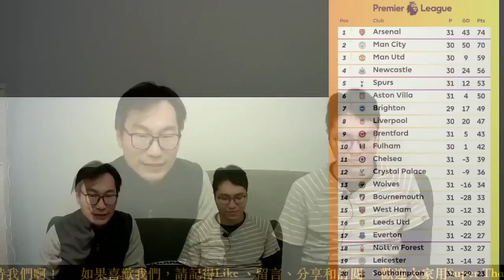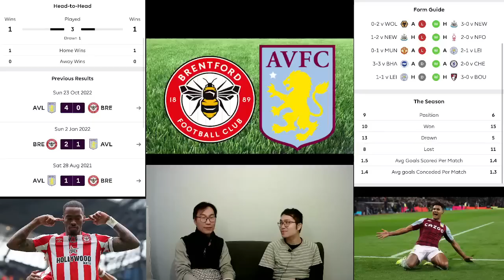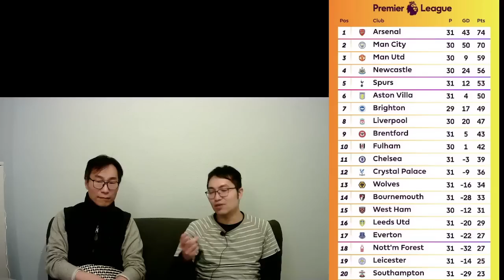《講波經》艾馬利續領維拉衝前四！艾雲東尼決戰屈堅斯｜利記大炒森林話咁易？紐卡素做低熱刺做Big six？｜賓福特 VS 維拉｜利物浦 VS 森林｜紐卡素VS 熱刺｜英超第32週賽事精選及前曕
英格蘭人超級聯賽 第32週賽事前曕
賓福特 VS 維拉
利物浦 VS 森林
紐卡素VS 熱刺
第32週賽程精選及預測